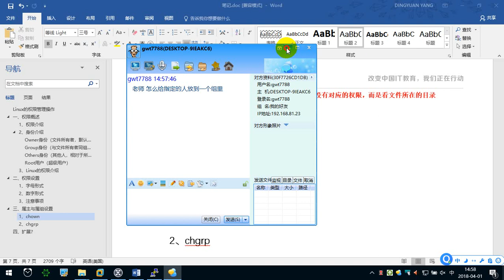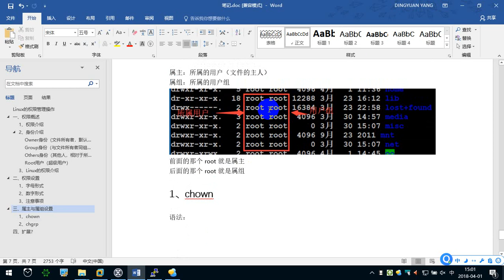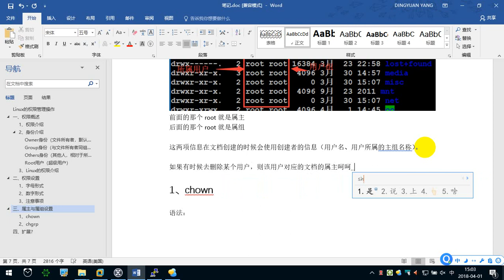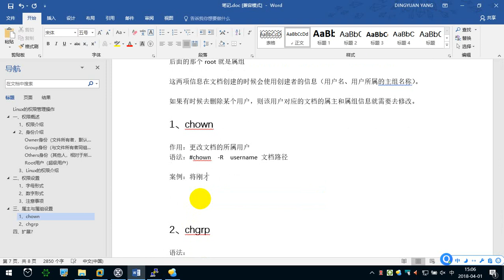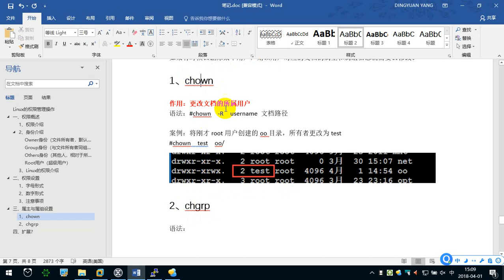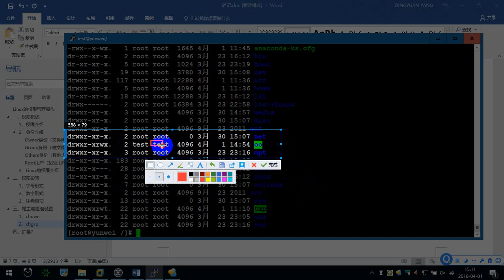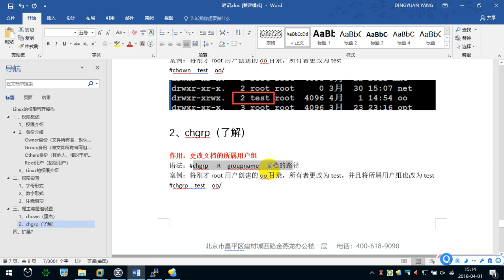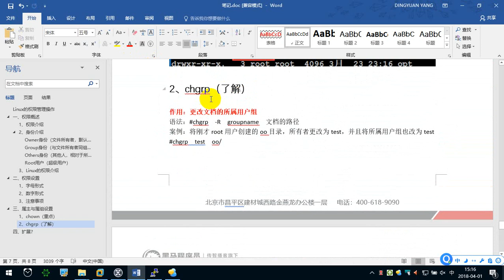7.6 属主与属组设置 —— Linux教程 命令指令 运维 服务器 项目上线 CentOS 从入门到精通